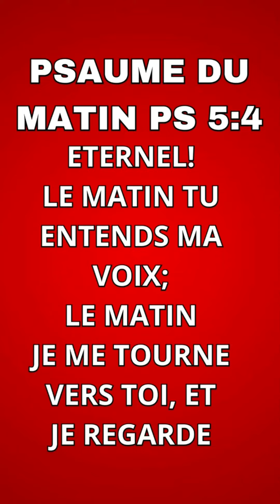PSAUME DU MATIN PS 5:4